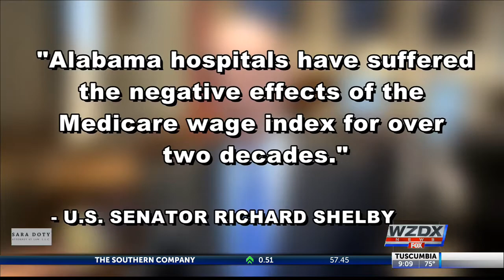Struggling Alabama hospitals to hopefully get help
Thirteen hospitals in Alabama have closed in the last eight years.